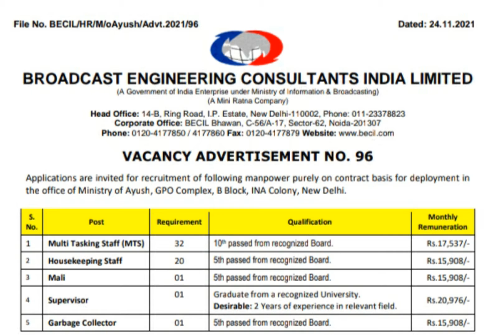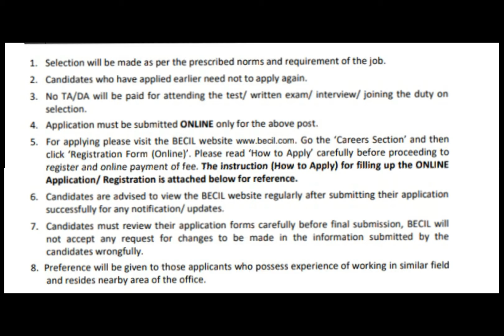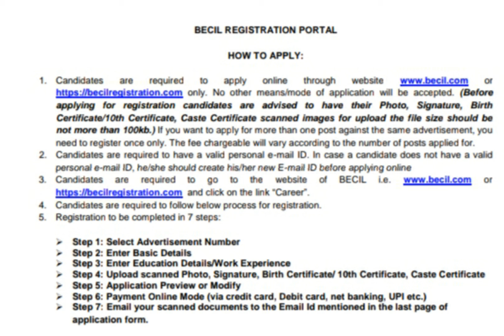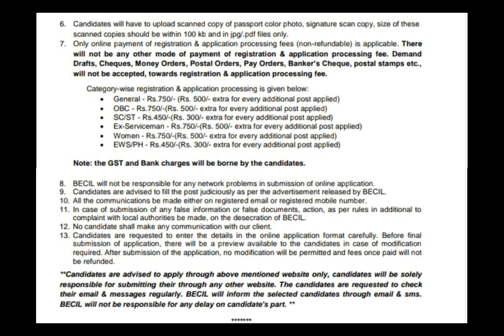Multi tasking Staff job in Malayalam/Housekeeping Job/ Garbage Ass/ Supervisor/Govt Job/5th pass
BECIL a government enterprise has invited application for various position and minimum qualification required for this position is pass in 5th Standard

# Housekeeping Jobs
Mali jobs
Supervisor job
# Garbage collection job
BECIL jobs
5th Standard
AD jobs
Permanent job
Kerala Govt.Job
New jobs